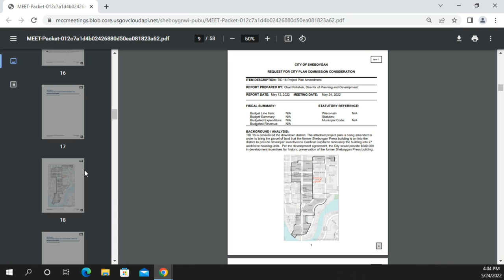Plan 2022 05 24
City Plan Commission